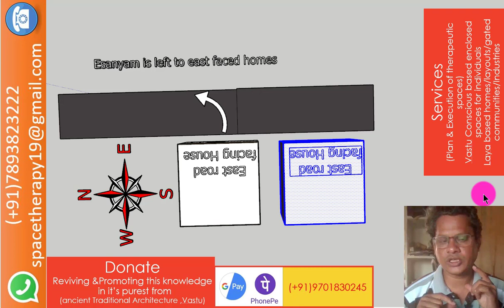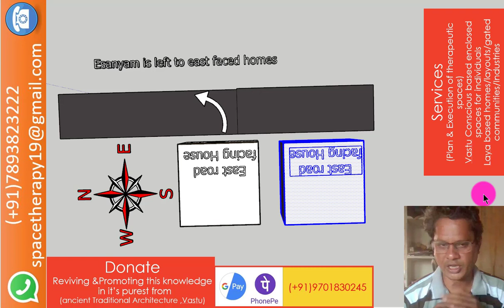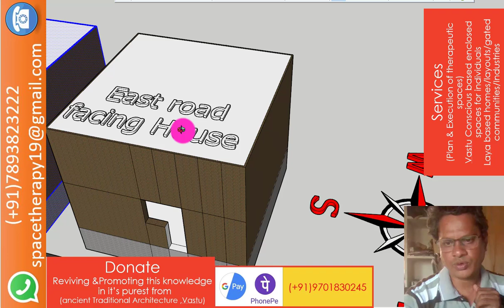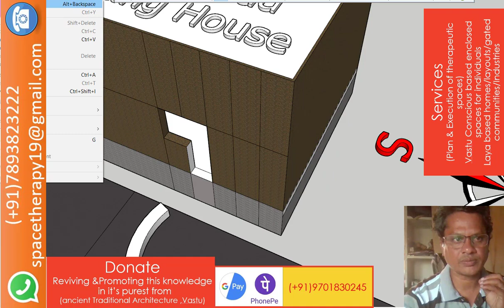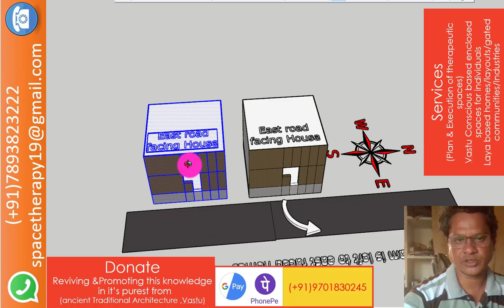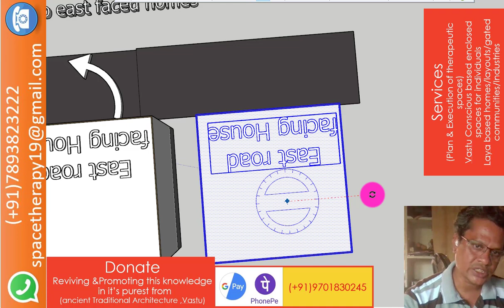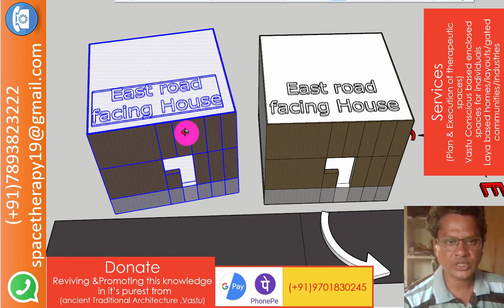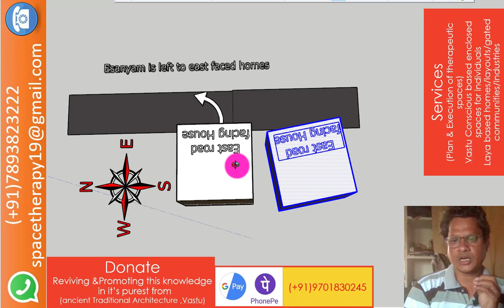ఈశ ప్రాచీ - తూర్పు సింహద్వారం ఉన్న ఇంటిని ఈశాన్యానికి తిప్పట మెలా ?వాస్తు శాస్త్ర బ్రహ్మ రహస్యం